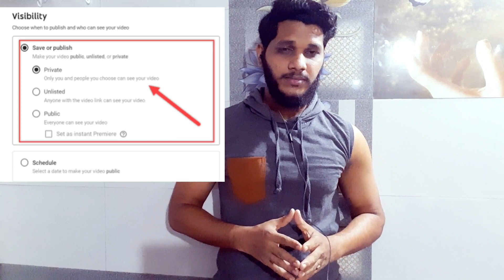tips while uploading video on youtube | Video rank kaise hoti hai samje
tips while uploading the video on youtube | Video rank Kaise Hoti hai samje

Hi, I’m Akash Pol. On my channel, you will find Tech Related, Education Related, and Gaming Related topics. I love sharing my experiences with you.